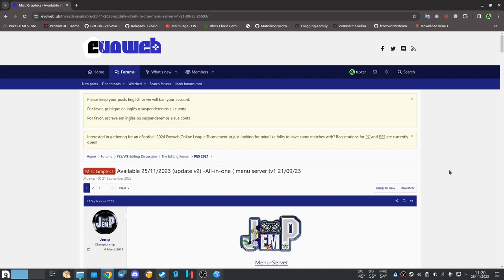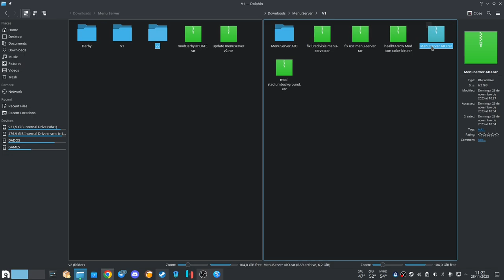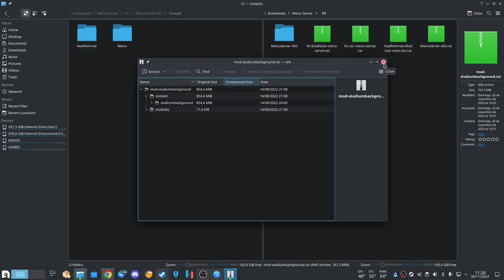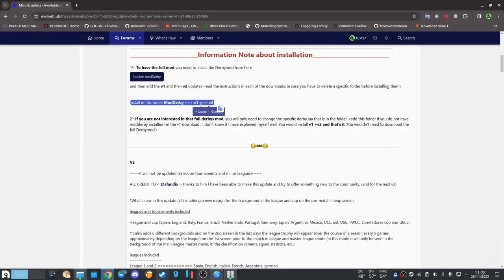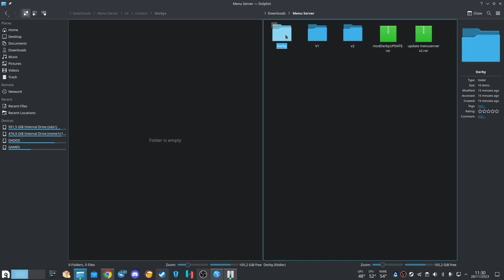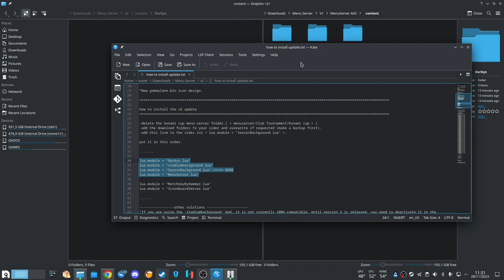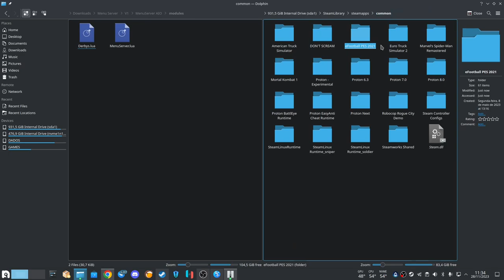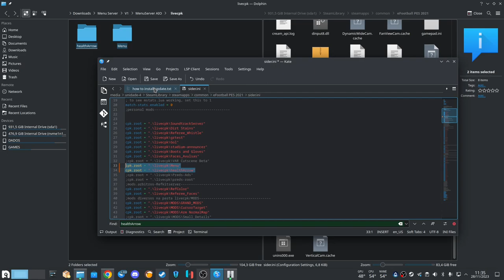Pes 21 Menu Server by JEMP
Bora melhorar a experiencia do jogo com um update nos menus, sei que ficou grande mas foi o melhor que deu pra conseguir deixar.

Segue abaixo referências

linhas para colar no sider:
cpk.root = ".\livecpk\Menu" este pode ser opcional pois pode bugar o menu do BMPES
cpk.root = ".\livecpk\healthArrow"

lua.module = "Derbys.lua"
;lua.module = "stadiumbackground.lua" aqui esta desativado
lua.module = "SeasonBackground.lua"
lua.module = "MenuServer.lua"

caso o derby Borussia & Bayer Munchen não funcione é necessario alterar o ID do borussia no Dersbys.lua, vou deixar a abaixo o exemplo:
No BMPES o ID do borussia é diferente, no arquivo original vai estar como 126 e na verdade é 2293, so deixar como abaixo dentro do .lua

    elseif ctx.home_team == 127 and ctx.away_team == 2293 then
        Derbys = "alemania\\bayer vs dortmund"
    elseif ctx.home_team == 2293 and ctx.away_team == 127 then
        Derbys = "alemania\\dortmund vs bayer"

00:00 Introdução
00:10 Demonstração menu server
02:48 modo amistoso
3:22 Derbys
4:12 explicação
19:49 fim do video